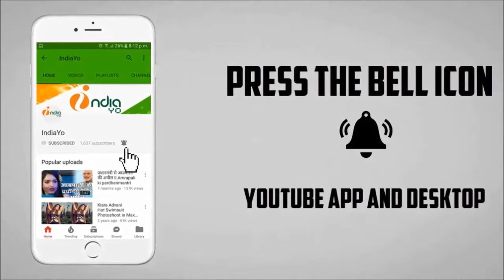भोजपुरी गाने पर Shahrukh Khan और Anushka Sharma ने ठुमका लगाया